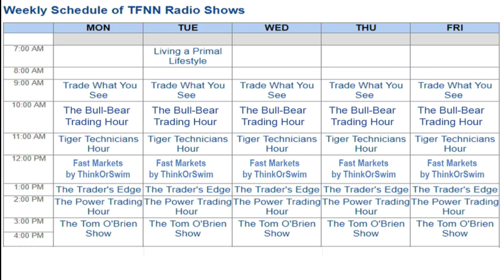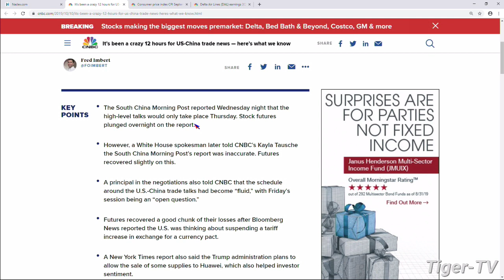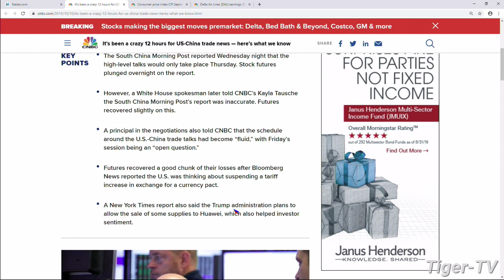October 10th, 2019 - 9AM ET Market Update on TFNN